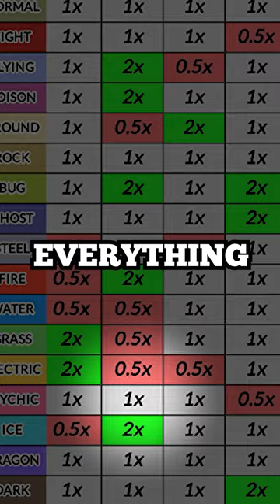Iron Leaves Is Disappointing. Heres Why